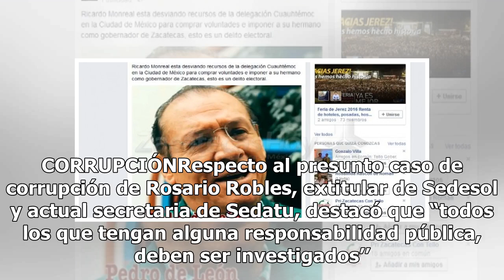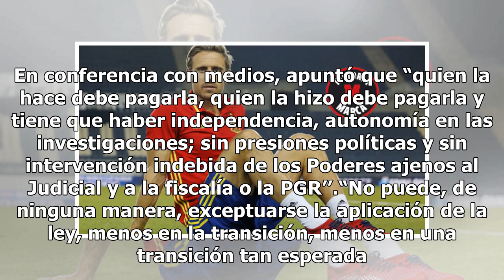El país está hecho pedazos: Monreal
El país está hecho pedazos; deuda, desempleo, inseguridad, corrupción e impunidad, dijo el senador de Morena, Ricardo Monreal, al justificar que el país está en bancarrota. “Es impresionante el estado de descomposición social que estamos viviendo. La deuda externa asciende a más de diez billones de ...